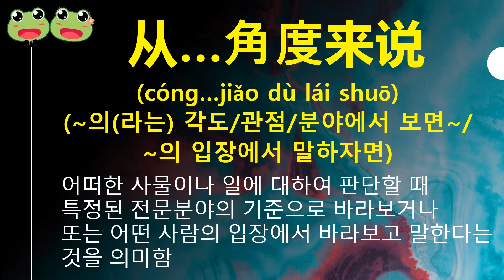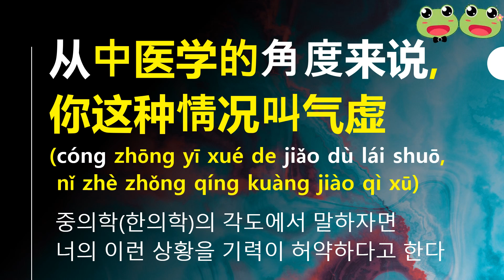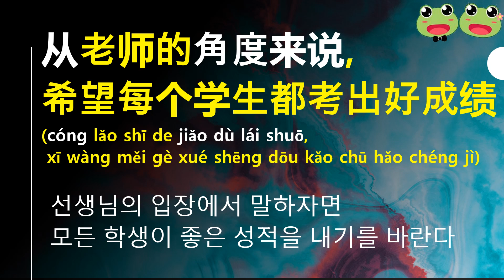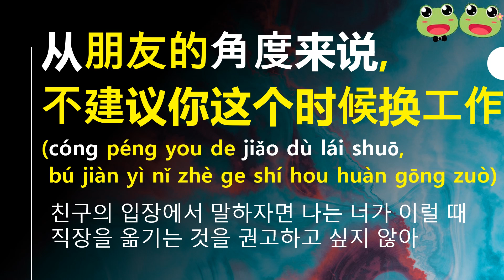(294) 나도 원어민처럼 말할수 있는 중국 관용어 공부 (从…角度来说)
관용어는 습관적으로 사용하는 일종의 고정된 어구를 말하고  원래의 뜻과 다른 새로운 의미를 나타내는 말입니다.
중국 관용어의 특징은 첫번째로 사람들이 익숙하고 대중화 된 말 (유행어와 다름)이고 두번째로  사람들이 장기적인 노동과 생활속에서 만들어진 짧고 간결한 말로 옛날부터 내려온 한 두개의 낱말이나 짧은 문구로 세련되게 정확하게 표현하는 방법입니다. 따라서 관용어는 원어민처럼 말하기 위해서는 꼭 필요한 공부입니다..^^ 이 관용어에  관심이 있으신 분들은 언제나 맹꽁이 중국어 TV를 방문하시어 관심을 가져주시면 감사하겠습니다...^^